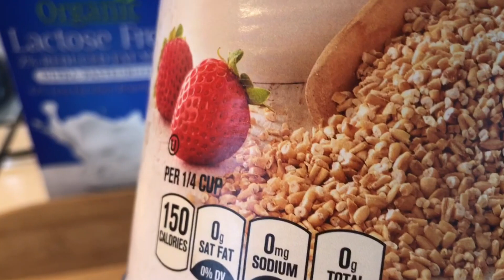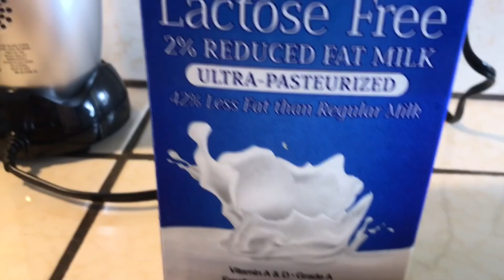የኦትስ ስሙዚ ከተለያዩ ፍራፌዎች ጋር ለቁርስ/ How to make breakfast oats smoothie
Ingredients for the first smoothie
1/4 cup oats
one banana
2 teaspoon roasted ground flaxseed
Cinnamon
Milk

For the second smoothie:
1/4 cup oats
One apple
2 dates soaked overnight
Cinnamon
Milk